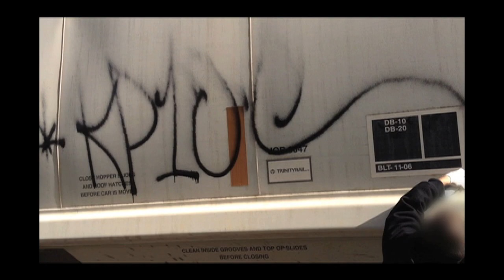JOHSTE X WingCap #2 (Freight)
JOHSTE Halloween freight action! WingCap available at the BombingScience.com online store.